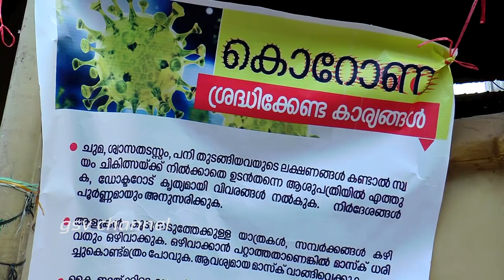കോവിഡ് ജാഗ്രതാ പോലീസ് റൂട്ട് മാർച്ച് നടത്തി വടകര